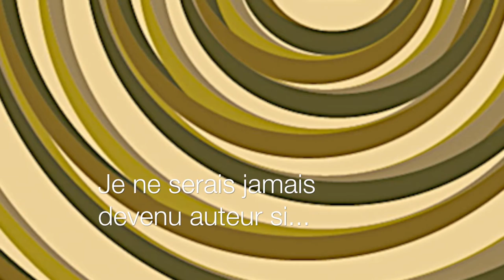Ali Zamir - Anguille sous roche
A l'occasion de la 18e édition des Correspondances de Manosque, rencontre avec Ali Zamir autour de son ouvrage "Anguille sous roche" aux éditions Le Tripode. Rentrée littéraire 2016.